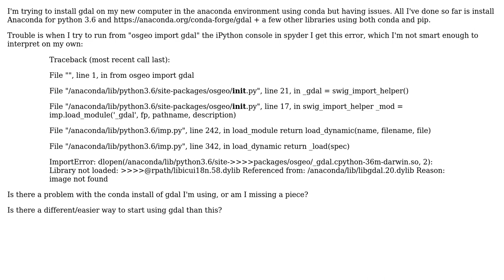GIS: GDAL conda install on Mac OS trouble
With thanks & praise to God, and with thanks to the many people who have made this project possible! | Content (except music & images) licensed under CC BY-SA | Music | Images & others | With thanks to user PolyGeo user Geoff user AlexGilvarry and the Stack Exchange Network Trademarks are property of their respective owners. You are responsible for your own actions.